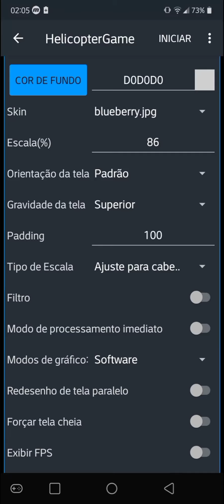J2ME Helicopter Game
**EN**
This is an Java J2ME mobile game created from scratch by Jamisson Tavares, this is the first game created from scratch by the author, done mostly as an test and experiment.
The game makes use of a random generator, and utilizes amr for audio (the helicopter rotor sound) and midi for the game over screen.
Overall, an good job for an project done from scratch in J2ME.
**BR**
Este é um jogo mobile Java J2ME criado do zero por Jamisson Tavares, este é o primeiro jogo criado do zero pelo autor, feito principalmente como teste e experimento.
O jogo faz uso de um gerador aleatório e utiliza amr para áudio (o som do rotor do helicóptero) e midi para a tela do jogo.
No geral, um bom trabalho para um projeto feito do zero em J2ME.
**ES**
Este es un juego móvil Java J2ME creado desde cero por Jamisson Tavares, este es el primer juego creado desde cero por el autor, realizado principalmente como prueba y experimento.
El juego utiliza un generador aleatorio y utiliza amr para audio (el sonido del rotor del helicóptero) y midi para la pantalla de finalización del juego.
En general, un buen trabajo para un proyecto realizado desde cero en J2ME.

Thanks for your support/Obrigado pelo seu apoio/Gracias por tu apoyo 💙